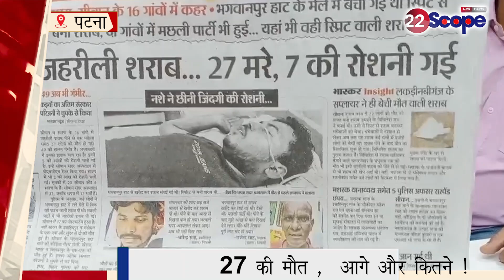Bihar : ज़हरीली शराब, हादसों ने नहीं सिस्टम ने जान ली है साहब, मौ'त का जिम्मेदार कौन?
About this Video :-Bihar : ज़हरीली शराब, हादसो ने नहीं  सिस्टम ने जान ली है साहब, मौ'त का जिम्मेदार कौन?

About Channel:
22Scope is a leading digital media platform of Jharkhand & Bihar. We are highly reliable and most trusted for political news, sports news, educational news, etc.

22Scope Live TV | 22 Scope | Hindi News | 22 Scope लाइव

CHANNEL AVAILABLE
JIO TV SETTOP BOX Channel No - 1475
VI
jbkss
jairammahto
tigerjairammahto
jharkhandsamachar
anantsingh
bignews
jlkm
hemantsoren
jharkhand
jmm
vijayhansda
chotesarkar
sanjaymehta
bjpindia
ambaprasad
intercontinentalcup2024
jssccgl
jssc
chandildam
homeguard
jamshedpur
naziaelahi
parateacherupdate
jairammahato
jharkhandi_news
ramdassoren
bjpjharkhand
jairam
jharkhandnews
jpsc
bandhutirkey
cm_हेमंत_सोरेन
jayrammahto
scst
asianchampionstrophyhockey
ats
bharatbandh
chowkidar
jharkhandbreakingnews
jmmjharkhand
jtet
vedprakash
bjp
breakingnews
hazaribagh
indiavsmalaysiahockey
jharkhand_news
kalpnasoren
kinnarsamaj
pmlanews
sitasoren
amitrohidas
biharlandsurvey
breaking_news
champaisoren
crpf
himantabiswasarma
jamshedpurnews
jharkhandcabinet
jharkhandpolitics
maiyasammanyojana
pakurjharkhand
ranchi
saharsanews
shibusoren
sibusoren
sitaramyechuri
tigerjairam
ROCK TV